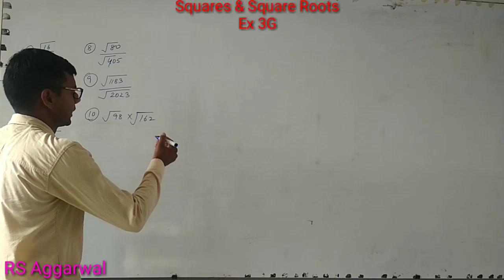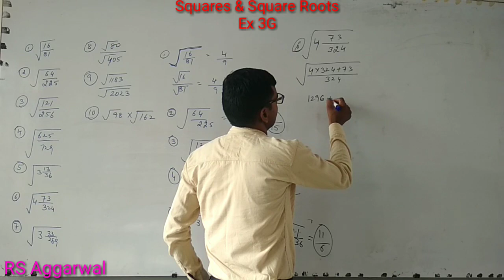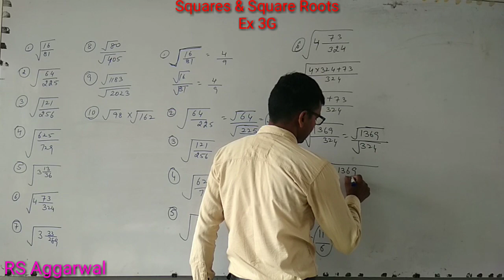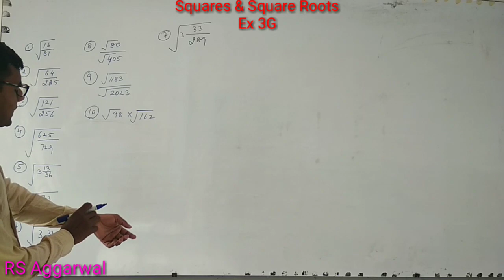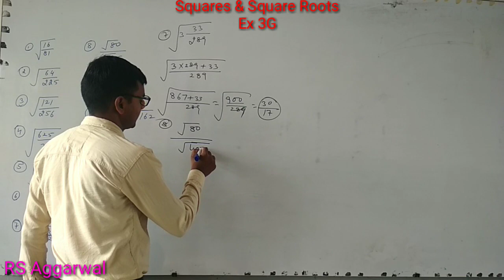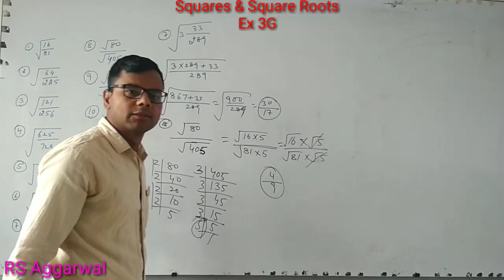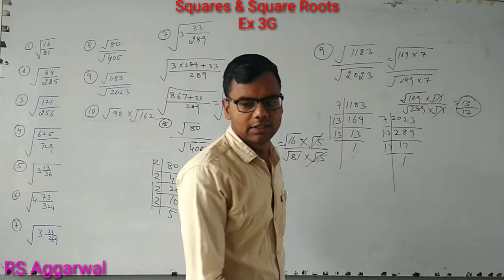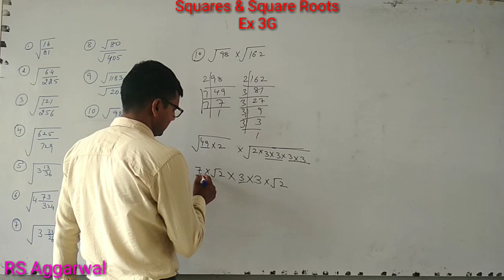Squares & Square Roots || Ex 3G